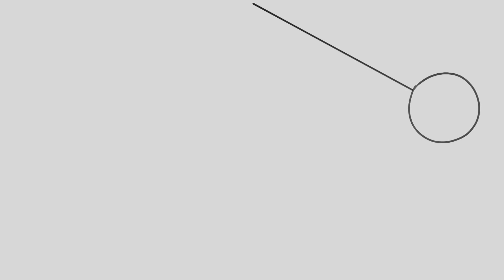Fundamentals of Animation - 2020 LCAD Reel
Cranberry is dead, and school killed her.

With my schedule being so busy, I haven't had time to take on MAP parts or do many personal projects, but here's the animation from my Fundamentals of Animation course at LCAD!  Mostly just basic stuff, like bouncing balls and simple scenes, but revisiting the 12 fundamentals never hurts.  I look forward to the more advanced assignments I'll get in Animation I, which I'm taking next semester.  Even though I've enjoyed art and animation as a hobby for over a decade, it's only within the last year I've decided I really want to pursue it as a career, and I'm striving to make that dream a reality!  The work has been really challenging, but even when it's hard, and I'm stressed out, I honestly can't see myself doing anything else.  Wish me luck!  I'll have more to show soon!

Materials: animation paper ordered from Lightfoot Inc. with red and blue Col-erase Prismacolor pencils and 2B and HB prismacolor Turquoise Pencils
Programs: Photoshop CC (animation), After Effects (editing), and Media Encoder (rendering), and Handbrake (file size compression).